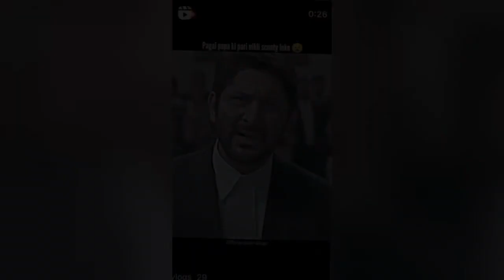Labar ke Jane ke bad mene kiya farm ka kam||aaj muje krna pada farm ka kam||​⁠@AbdulWahabcidvlogs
Labar ke Jane ke bad mene kiya farm ka kam||
aaj muje krna pada farm ka kam||​⁠
Poultry farm ka kam
Poultry farms ka kam kese kre